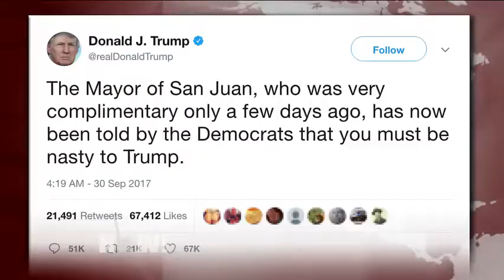12 días después del huracán, cerca de la mitad de los puertorriqueños están sin agua potable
El Pentágono declaró que el porcentaje de los tres millones y medio de habitantes de Puerto Rico que carecían de acceso al agua potable limpia había aumentado a 55% por ciento. Solo el 5% de la isla cuenta con electricidad, mientras que la comida y el combustible siguen siendo escasos y casi la mitad de las carreteras de la isla están intransitables. Trump atacó a la alcaldesa de San Juan a través de un tweet, después de que ella criticara su respuesta al huracán.